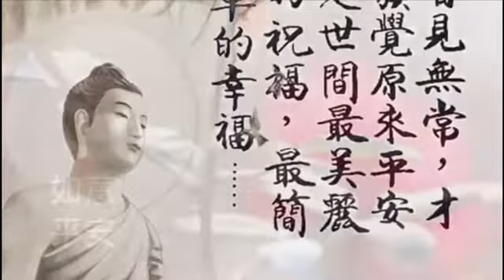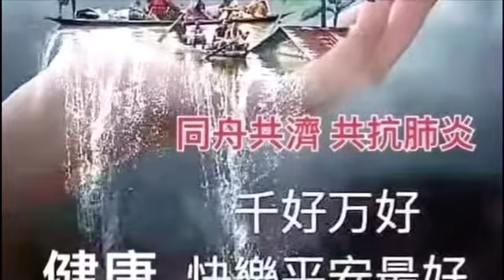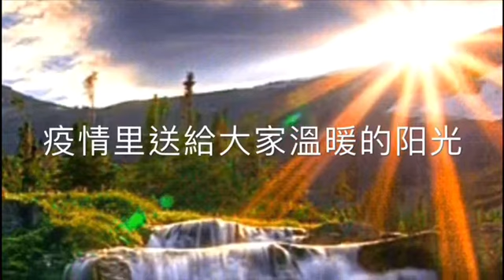謝謝你的愛王水璋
謝謝你的愛